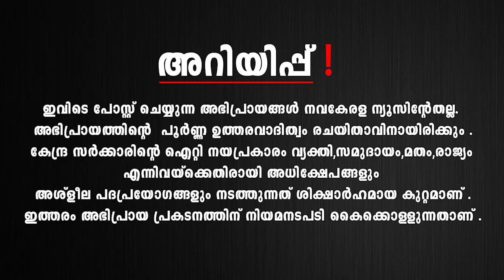വാറന്റ് നേരിടുന്ന സോളാര്‍ തട്ടിപ്പ് കേസ് പരാതിക്കാരി മുഖ്യമന്ത്രിയുടെ ഓഫീസില്‍ എങ്ങനെ എത്തി?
ഇത്തരമൊരു വ്യക്തി എങ്ങനെ പൊലീസിന്റെ കണ്ണുവെട്ടിച്ച് അതീവ സുരക്ഷയുള്ള സെക്രട്ടേറിയറ്റിലെ മുഖ്യമന്ത്രിയുടെ ഓഫീസില്‍ എത്തിയെന്നതു ദുരൂഹമാണ്